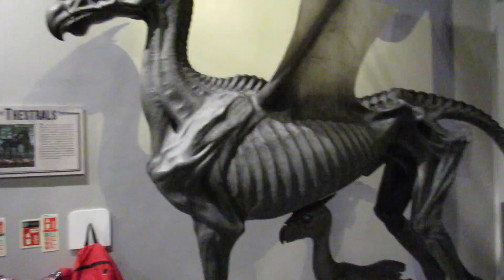London, England 2016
ABOUT MY CHANNEL:
On this channel, you’ll find a variety of lifestyle, beauty, and challenge videos including routine videos, q&as, makeup & beauty tutorials, clothing hauls, and more! For instant updates, follow on social media accounts.